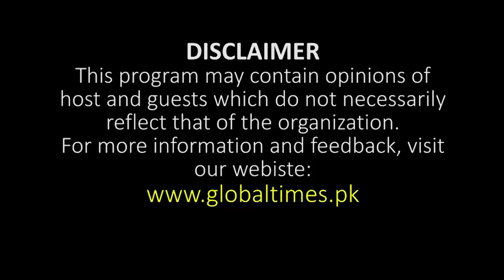Pakistan Bar Council Ki Badmashiyan | Law Colleges Mein Seats Ki Kami | Podcast | Fakhar Hayat Khan